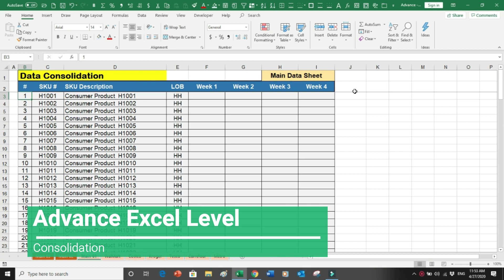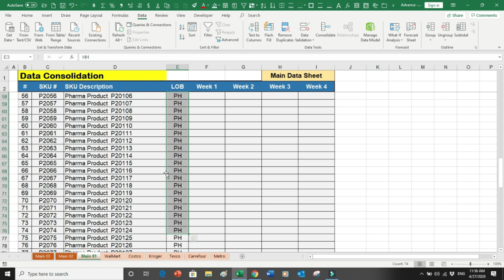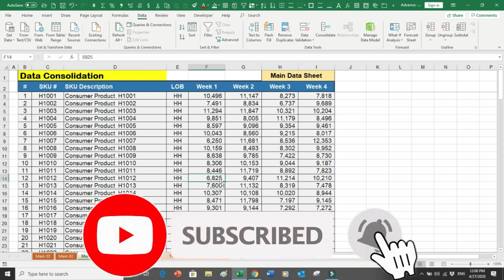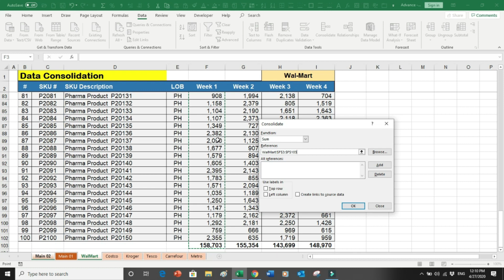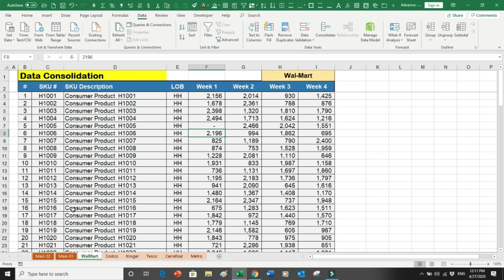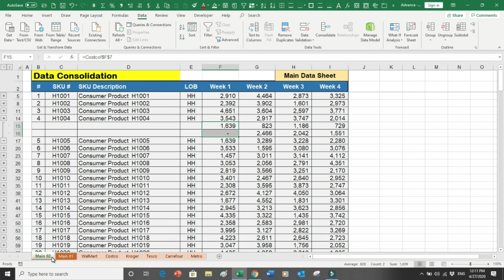Excel Data Consolidation Module 1 Part 21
How to become a Financial Analyst, Excel Data Consolidation